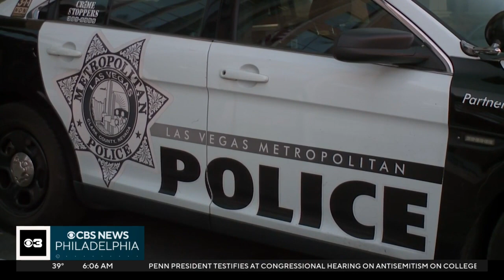FBI director warns US facing unprecedented number of terror attacks this holiday season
A new intelligence report, reviewed by CBS News, warns that groups like Al Qaeda and ISIS will use the Israel-Hamas war to increase calls for violence in the United States.